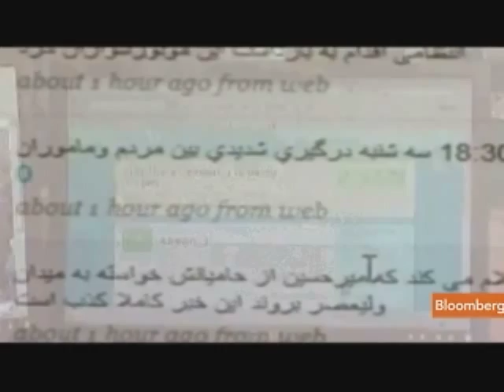Billionaire Prime Minister Mikati Aims to `Save' Lebanon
Aug. 19 (Bloomberg) -- Bloomberg's Lara Setrakian reports on billionaire Najib Mikati, who was confirmed as Lebanese prime minister by President Michel Suleiman after winning the backing of lawmakers in January.
     Mikati and his brother Taha run M1 Group, a company whose holdings include real estate investments in the U.S., Europe and the Middle East, as well as the Geneva-based Baboo airline and French retailer Faconnable. Linzie Janis also speaks on Bloomberg Television's "First Look."